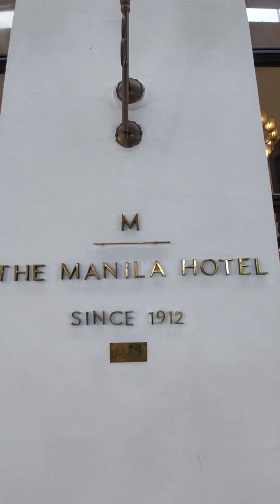Red Carpet at 38th Star Awards for Movies